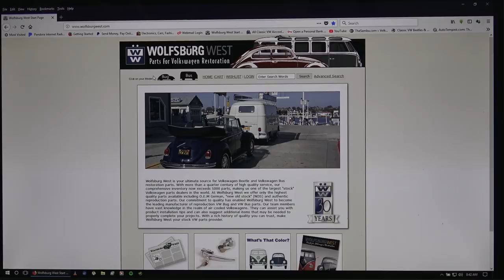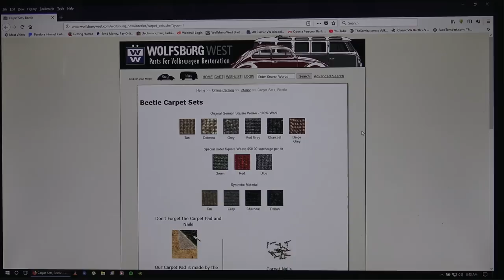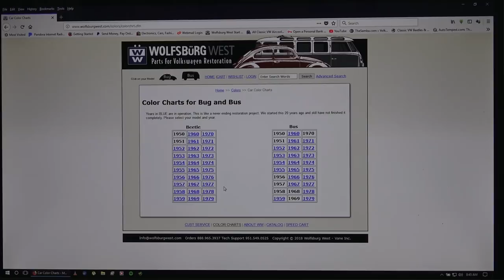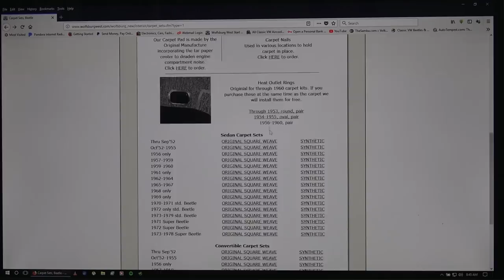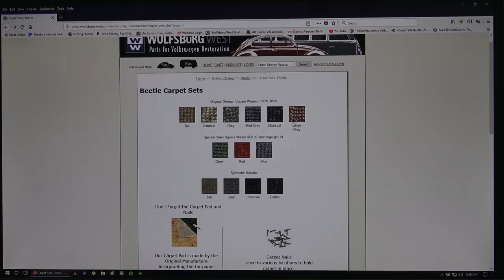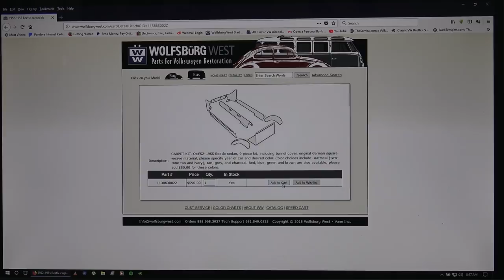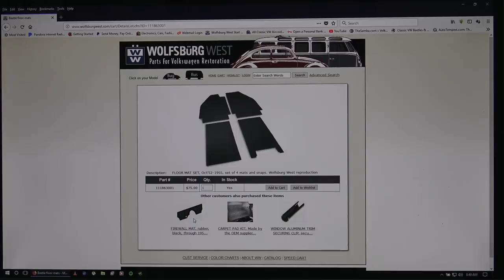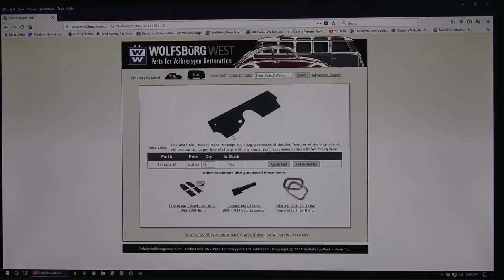Classic VW BuGs Best Places to buy Carpet Kits for Type 1 Beetle Restoration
Hey Volks!

In this video I and discuss & show the place where I buy my Vintage Beetle Carpet kits.  I give you the "WHY" I go with Wolfsburgwest.

Chris Vallone